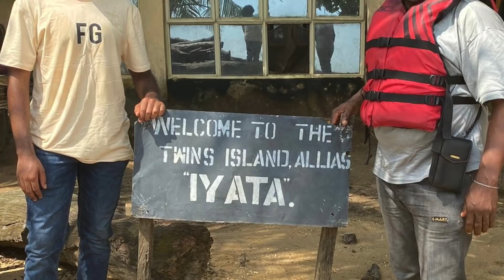AFRICAN AMERICAN SOLO TRAVEL TO AFRICA (NIGERIA) W/ EDDIE | It's Iveoma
This video is about Eddie, an African American solo travel to Africa (Nigeria). Eddie sent me an email a couple of weeks ago that I answered in a video, SHOULD I SOLO TRAVEL IN NIGERIA (NO!) | Travel Tips For Nigeria,
Eddie wanted to travel throughout Nigeria by road and hit up 11 states in 3 weeks. I told him to focus on safety and just focus on 3 cities, Lagos, Abuja, and Calabar. This video focuses on his experiences in Nigeria as a first time solo traveler.

Iveoma Media shares compelling stories for starting, managing and investing in business opportunities in Nigeria.

FTC: Iveoma Media does not endorse or recommend individuals, products, or services that may be discussed on this platform. Iveoma Media expressly disclaims all liability for claims or damages that may result from reliance on the content. Iveoma Media accepts no responsibility for the opinions and information posted on this platform. In no event shall Iveoma Media be liable to you or anyone else for any decision made or taken by you in reliance on information on this site.